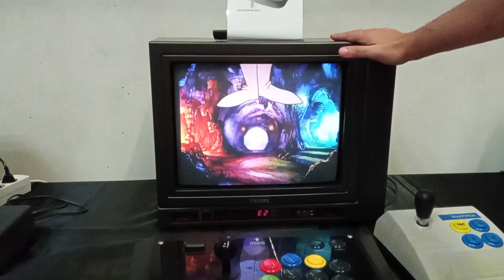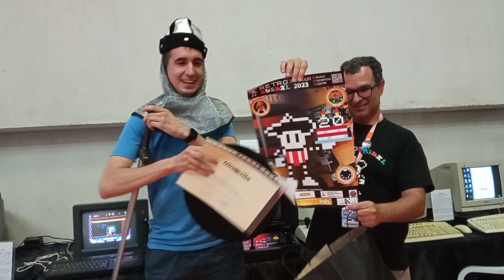[RetroEuskal 2023] Torneo Dragon's Lair - Entrega de premios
Entrega de premios al campeón del Torneo de Dragon's Lair celebrado en RetroEuskal 23 el 22 de julio de 2023 a las 18:00h.